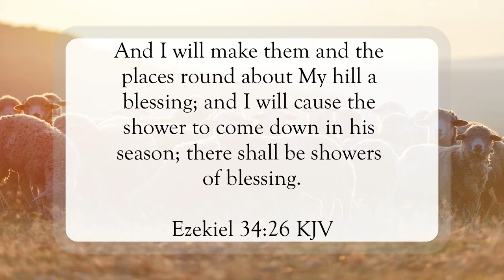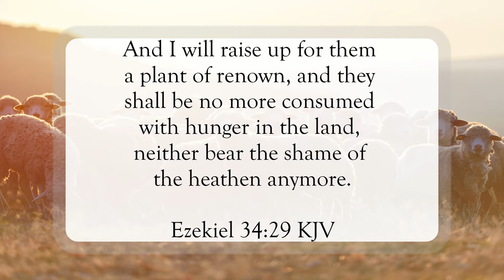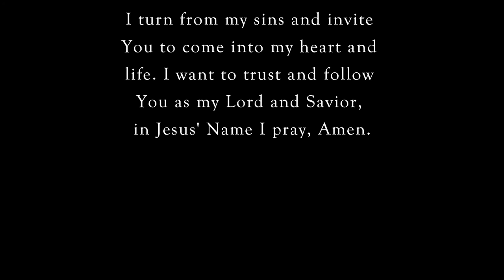We Are God’s Flock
Scripture of the Day! We are God’s flock!